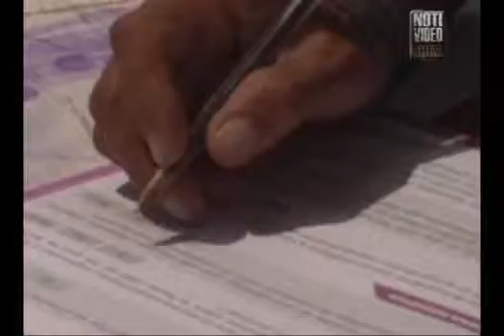Preparan elección interna del PRD en Michoacán